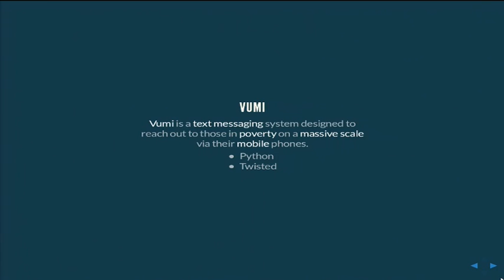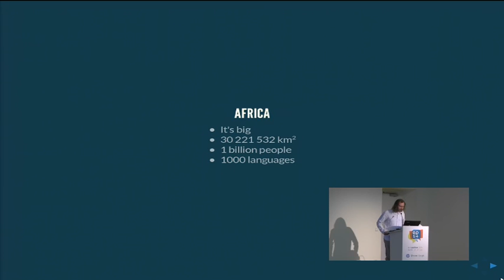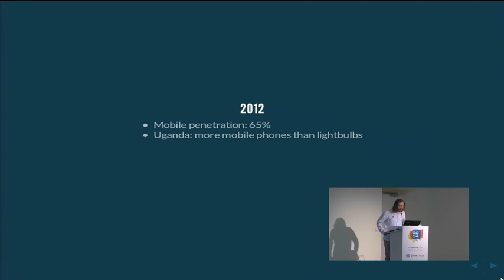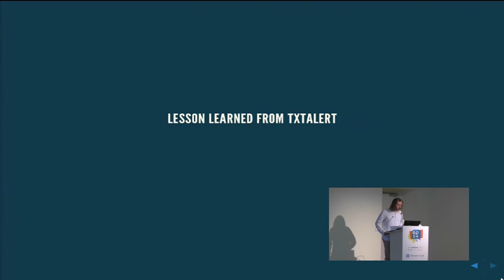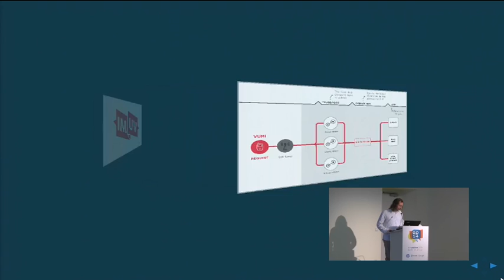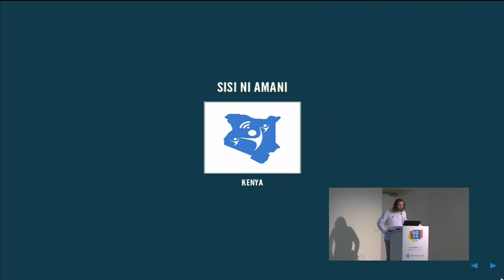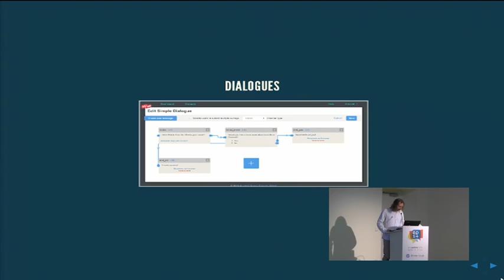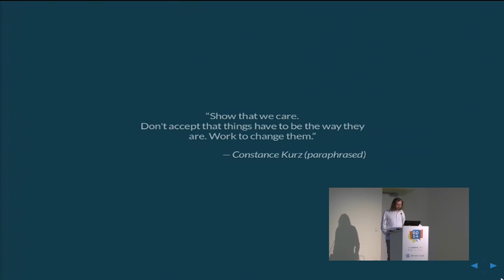Conversing with people living in poverty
[Vumi] is a text messaging system designed to reach out to those in
poverty on a massive scale via their mobile phones. It's written in
Python using Twisted. This talk is about how and why we built it and
how you can join us in making the world a better place.